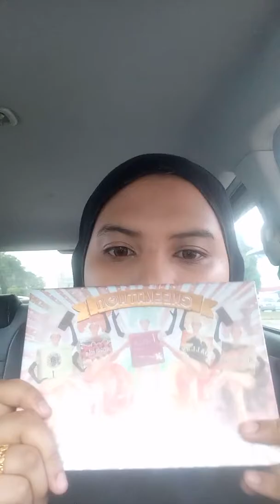Brownies Makeup Look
Simple and elegance